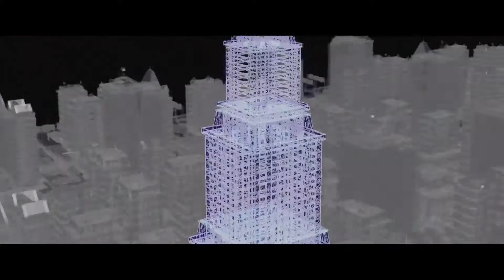Operation- Endgame - Fragman